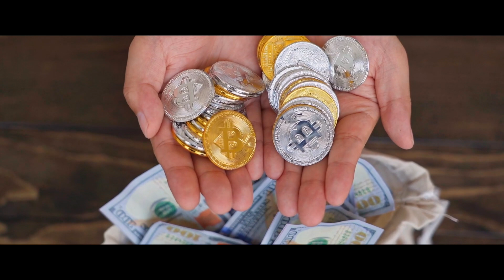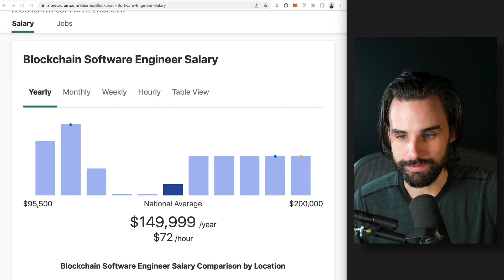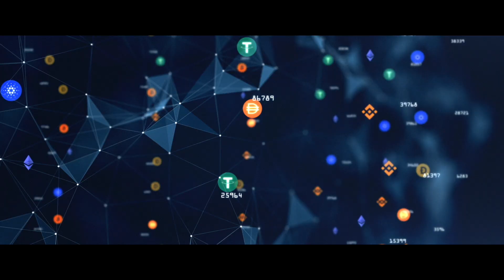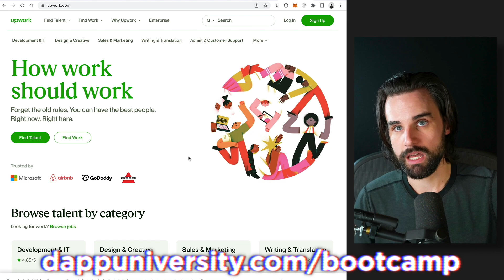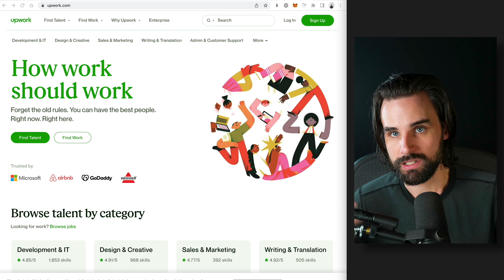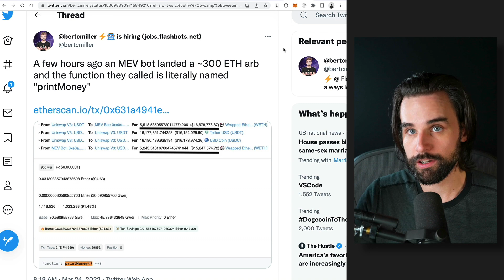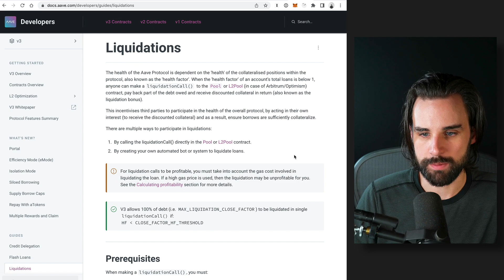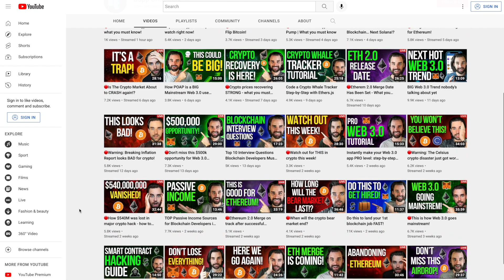How to make an EXTRA $100k/yr as a Web 3.0 dev